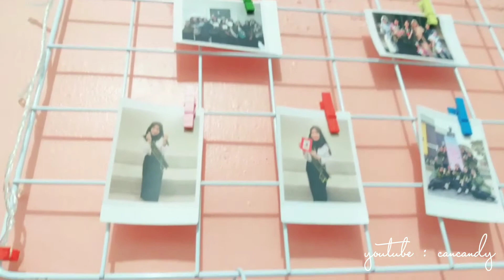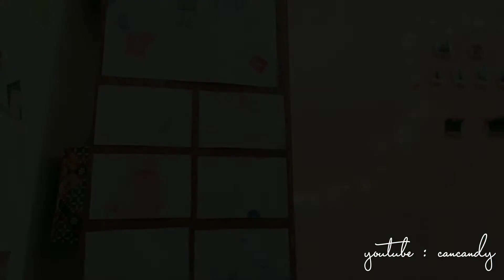Video Aesthetic ~ pink 🌸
Hello Guys 👋